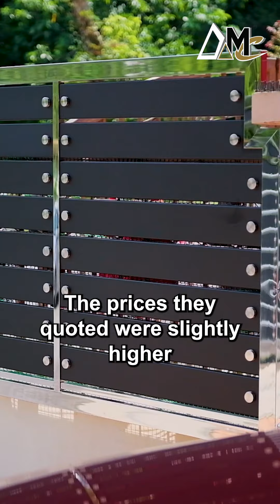Client Review on AMC Autogate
“It all started with an attractive and modern autogate design”, says Mr. Chua from Cheras. Thank you for choosing AMC stainless steel autogate, where quality meets affordability without compromise.